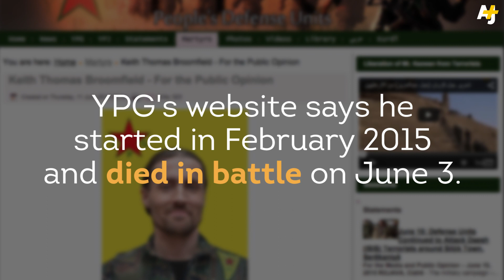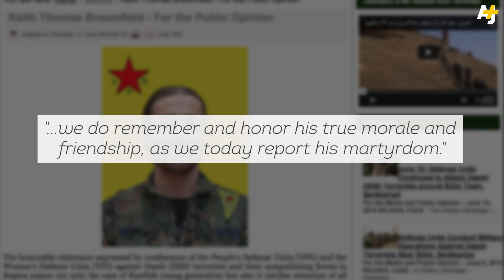American Killed Fighting ISIS In Syria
Keith Broomfield, a 36-year-old American in Syria to fight ISIS, was confirmed dead on June 10. He is the first known American to die while fighting the group. According to the Kurdish YPG militia, aka the People's Protection Unit, two other westerners from Australia and the UK have also died in battle.